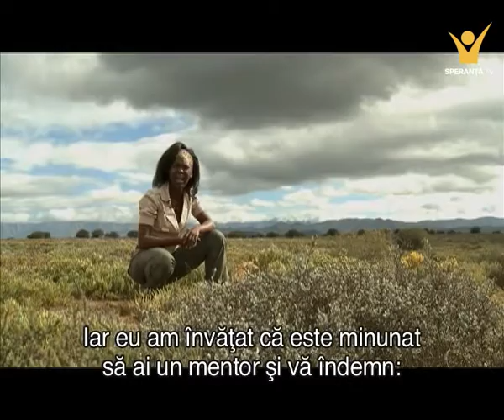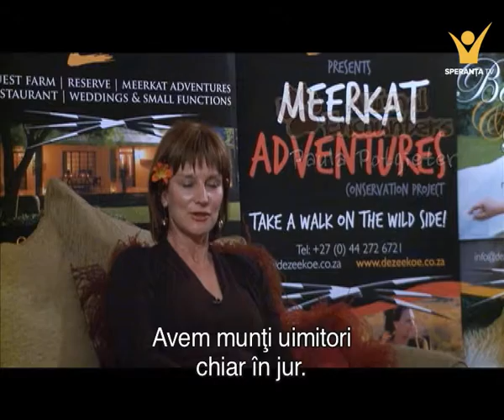Întâlniri cu animale - Suricate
An early morning start takes our three adventurers to the only place in the world where people can encounter wild meerkats.

THIS IS FOR EDUCATIONAL AND TRANSFORMATIVE PURPOSE.